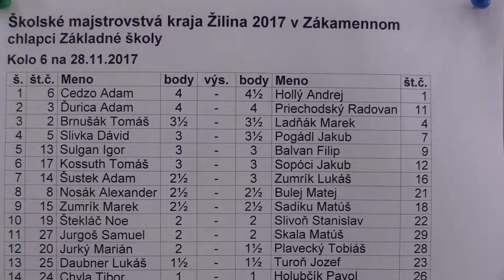chlapci ZŠ 6.4. Dávid Slivka - Jakub Pogádl 1:0